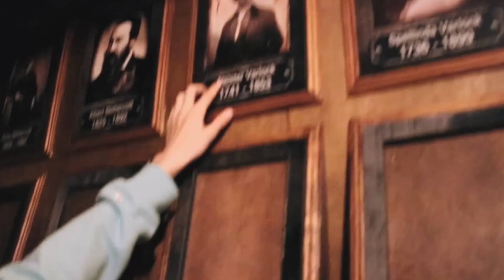Tulleys Escape - Halloween